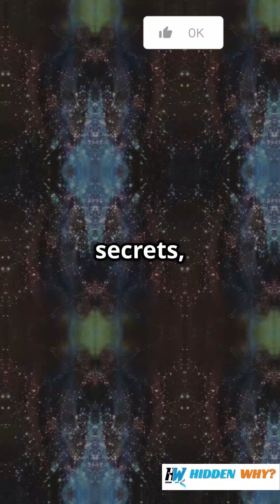🌌 Gravitational Waves Explained in 60 Seconds! 🌌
What are gravitational waves? How do they ripple through space-time? In this short video, discover how massive cosmic events like black hole mergers send out invisible waves across the universe — and how scientists on Earth can actually detect them! From Einstein’s prediction to the groundbreaking LIGO discovery, we break it down in simple terms.